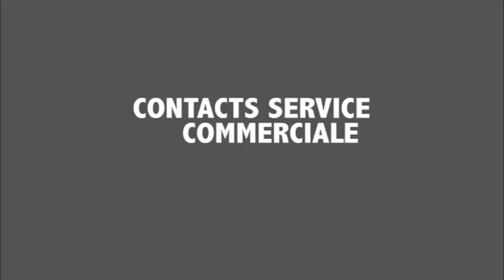Rajas Abdou Lahad Coundoul journée Khassida Ngaaye 2020